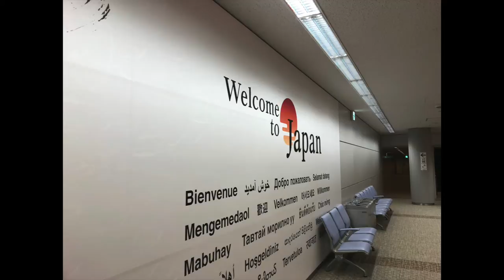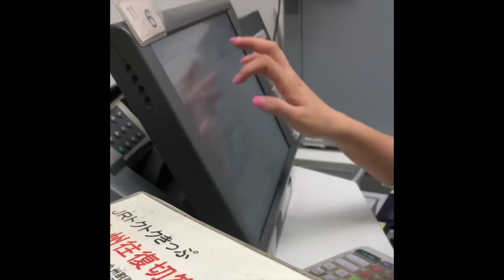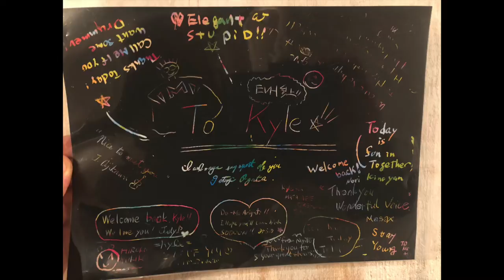Kyle Vincent Narita Tribute to Japan Fans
Photo/Video montage of Kyle Vincent's Japan tour set to his song, "Narita" from his latest album, MILES & AN OCEAN.